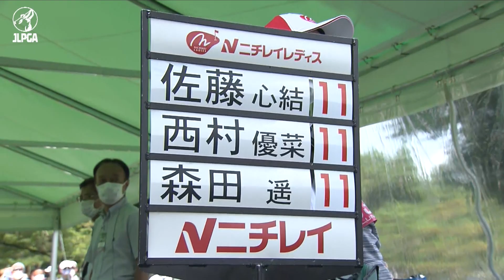【公式】最終日 前半ハイライト！｜Round3｜ニチレイレディス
■GOLFTV・DAZNにて大会全日ライブ配信！